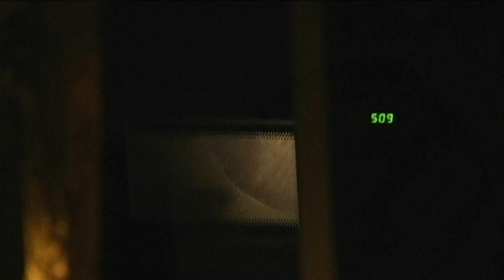Is It A Good Idea To Microwave A Football!?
Poll: Who are you rooting for in Super Bowl XLIV?

Experiment #202 - NFL Football

This Sunday, over a hundred million American will gather to gorge themselves on fatty foods while watching the gridiron classic, as the Indianapolis Colts play the New Orleans Saints in the "Big Game". To celebrate this 44th annual championship meeting, Jory and the guys are microwaving a football. So, you're probably wondering, Is It A Good Idea To Microwave This? Tune in to find out.

Thanks to MangoMe824 for donating the NFL Football!